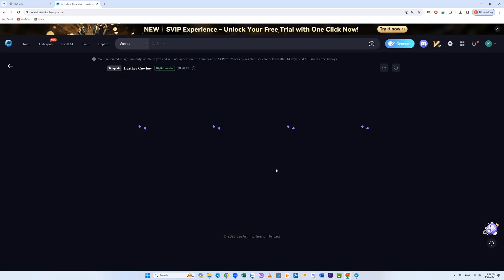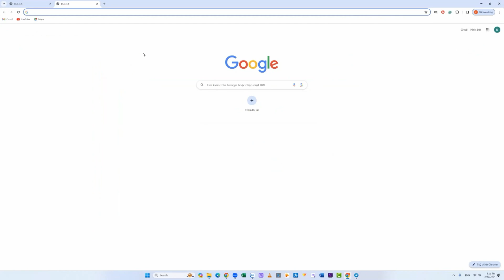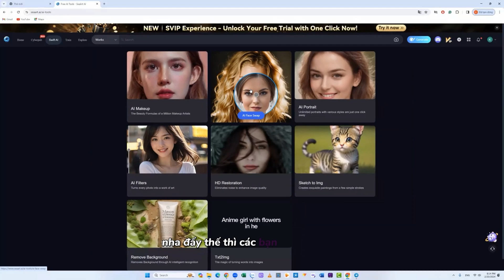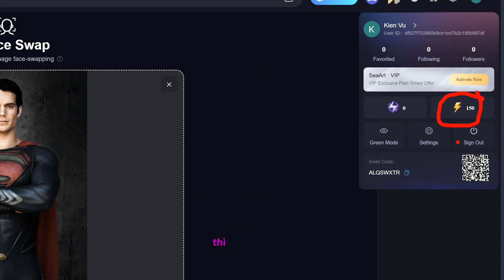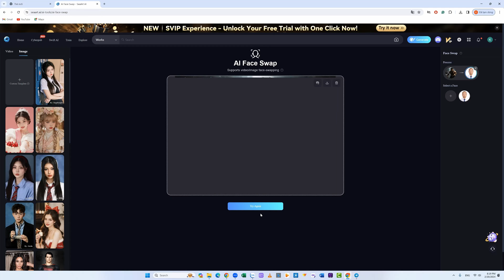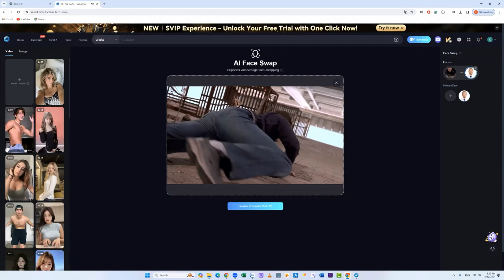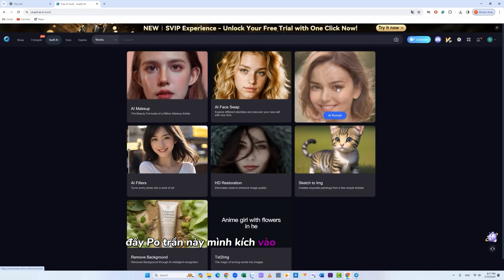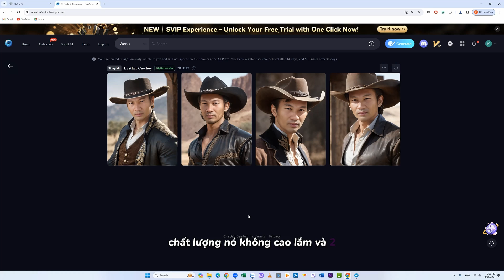Bật mí cách ghép hình AI | Sea Art | TS.BS.Vũ Duy Kiên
Trong video này TS.BS.Vũ Duy Kiên sẽ Bật mí cách ghép hình AI  sử dụng Sea Art, nội dung chính bao gồm:

Giới thiệu về ghép hình AI: TS.BS.Vũ Duy Kiên chia sẻ về việc ghép hình bằng công nghệ AI, một quy trình không quá khó, quan trọng là hiểu được công cụ và tư duy sử dụng. Anh ấy đã thực hành ghép mặt mình vào các hình ảnh như Người Sói và Người Sắt, và chia sẻ kết quả trên Facebook.

Trang web sử dụng cho ghép hình: TS.Kiên giới thiệu trang web seaart.ai (được viết lại cho rõ ràng là seaart.ai) là công cụ chính để thực hiện ghép hình AI, và hướng dẫn truy cập vào trang web này.

Quy trình đăng nhập và sử dụng: Để sử dụng trang web, cần có tài khoản Gmail để đăng nhập. TS.Kiên hướng dẫn cách đăng nhập và nhấn mạnh rằng trang web này có cả phần miễn phí và phần trả phí, với tài khoản của anh đã trả phí cho nhiều tính năng hơn.

Hướng dẫn chi tiết cách ghép hình: TS.BS.Vũ Duy Kiên chi tiết cách tạo ảnh ghép bằng cách sử dụng ảnh cá nhân và tính năng "Face swap" trên trang web. TS.Kiên cũng giải thích về số điểm (credit) sử dụng để ghép hình và cách tích lũy điểm hàng ngày.

Ghép hình và tải xuống: Sau khi tạo thành công hình ghép, TS.Kiên hướng dẫn cách tải hình về máy và sử dụng cho mục đích cá nhân như đăng lên YouTube hay Facebook.

Lưu ý về việc sử dụng các tính năng khác của trang web: Cuối cùng, TS.Kiên chia sẻ về việc làm mới trang web để sử dụng các tính năng khác và cách tải hình ảnh của các nhân vật khác để thực hiện ghép hình, cũng như tận dụng các mẫu hình có sẵn trên trang web cho cả nam và nữ.

Video cung cấp một cái nhìn tổng quan và hướng dẫn chi tiết về cách sử dụng công nghệ AI để ghép hình, từ việc chọn ảnh, sử dụng công cụ đến việc tạo ra sản phẩm cuối cùng và chia sẻ chúng trực tuyến.

Vì sự thành công trong nghiên cứu của bạn

Nghien cuu
Nghien cuu khoa hoc
Nghien cuu khoa hoc nganh y

Translated titles:
Revelando cómo hacer rompecabezas de IA | Arte Marino | Dr. Vu Duy Kien

Enthüllung, wie man KI-Rätsel macht | Meereskunst | Dr. Vu Duy Kien

Révéler comment créer des puzzles IA | Art marin | Dr Vu Duy Kien

Revelando como fazer quebra-cabeças de IA | Arte do Mar | Dr.Vu Duy Kien

एआई पहेलियां बनाने का तरीका बताया गया

Revealing how to make AI puzzles | Sea Art | Dr. Vu Duy Kien

Onthulling hoe om KI legkaarte te maak | Seekuns | Dr Vu Duy Kien

Duke zbuluar se si të bëni enigma të AI | Arti i Detit | Dr. Vu Duy Kien

የ AI እንቆቅልሾችን እንዴት እንደሚሰራ በመጋለጥ ላይ | የባህ

الكشف عن كيفية صنع ألغاز الذكاء الاصطناعي | فن البحر | ا